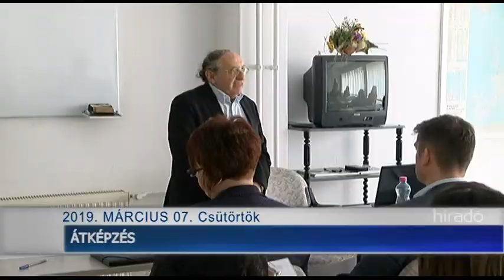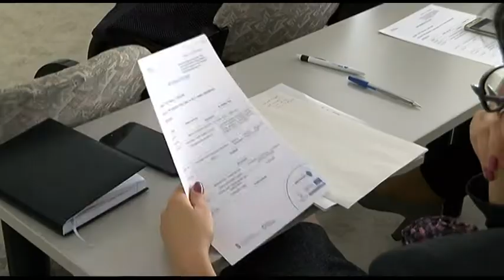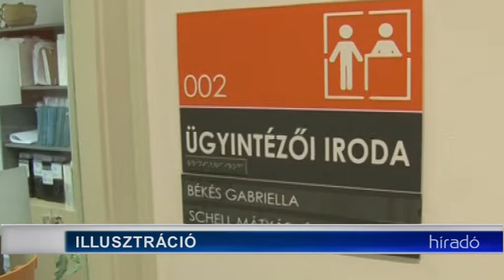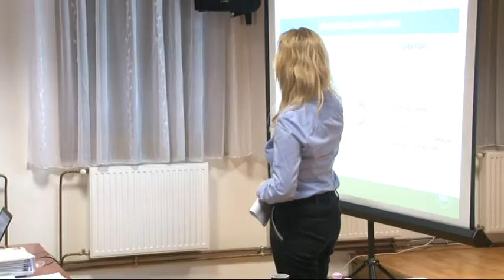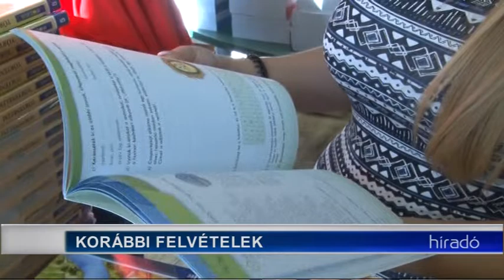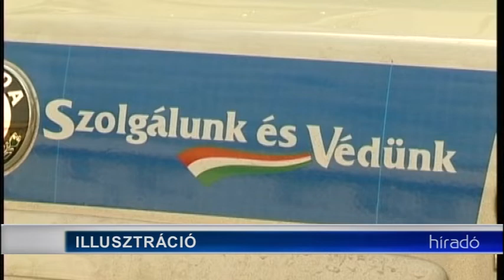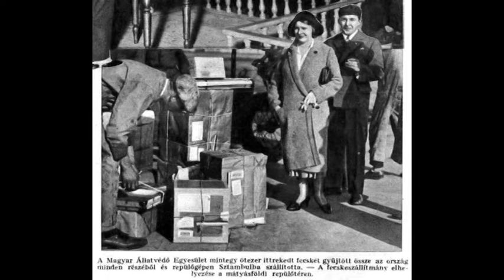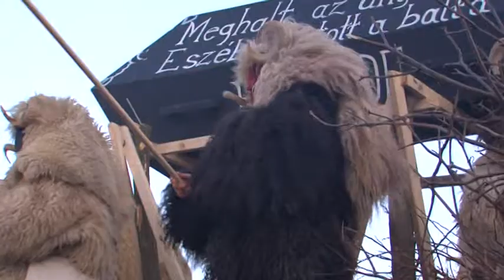Híradó - Tolnatáj TV 20190307